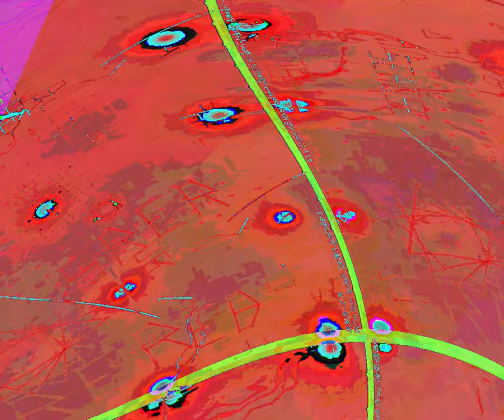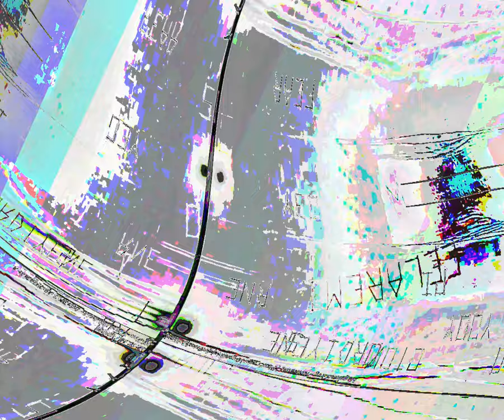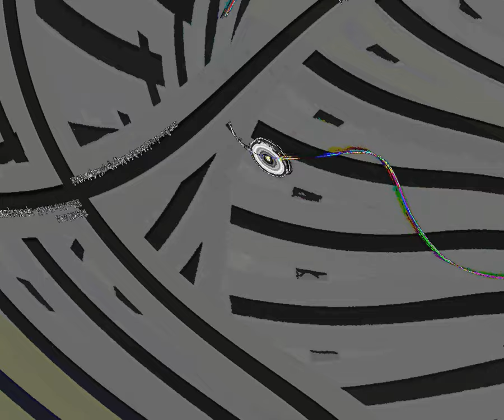[EPILEPSY WARNING] Movie 23 08 13 17h37m51s